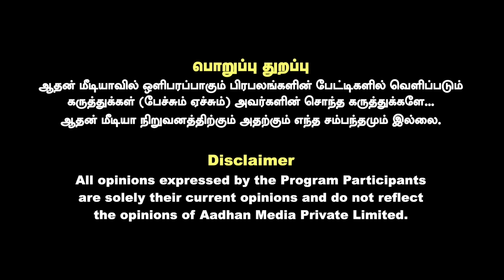அண்ணாமலையை வைத்து மோடி போட்ட ஸ்கெட்ச் - உடைக்கும் ரவீந்திரன் துரைசாமி | Aadhan Tamil